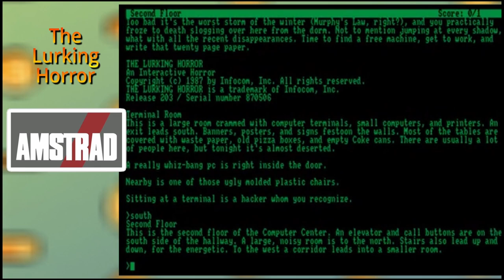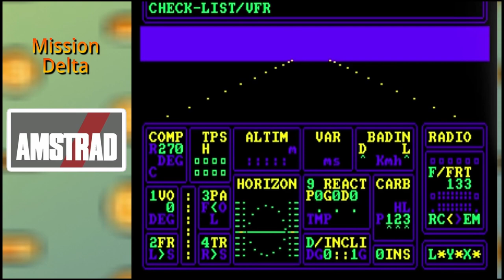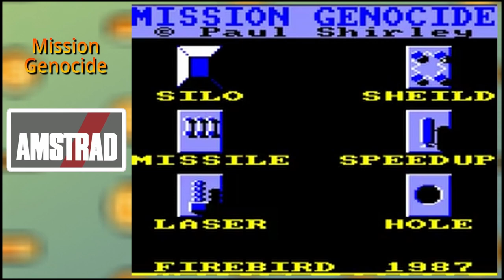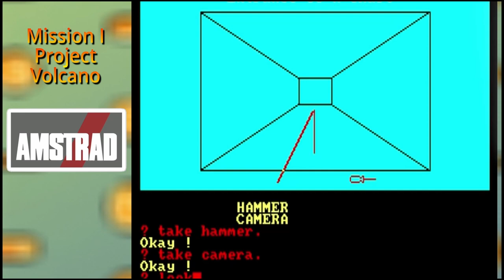Mega Compilation Amstad Games Part 2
AMSTRAD CPC GAME